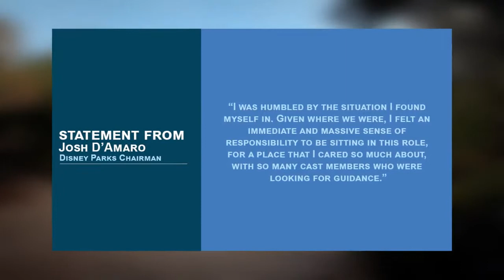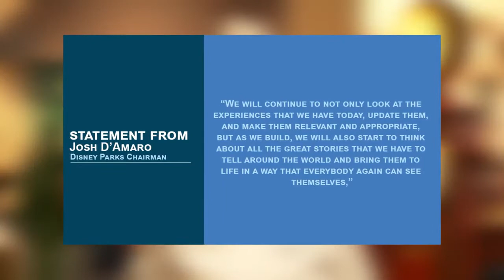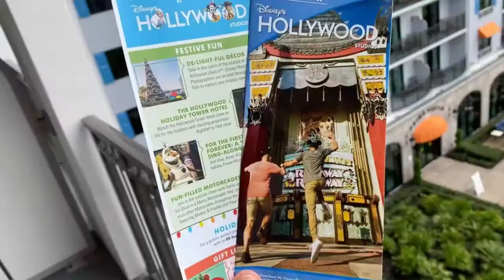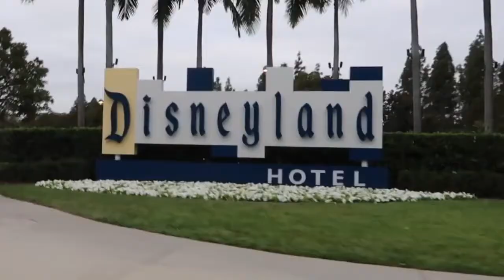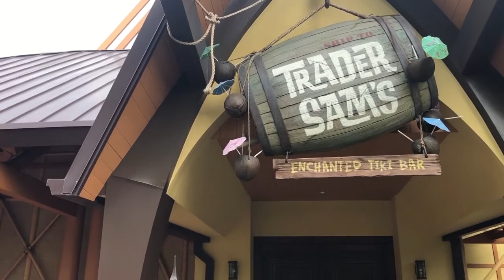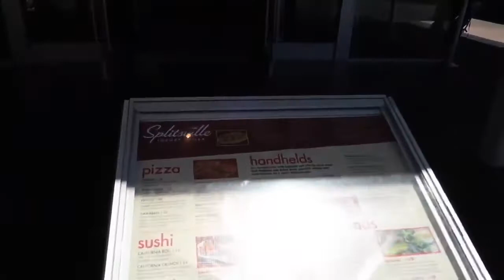Dreamers of All Ages, Disneyland Paris PCR Testing, and More Disney News July 4, 2021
DisneylandParis introduces PCR testing service for guests who need one to return home, WaltDisneyWorld reimagines the HappilyEverAfter Fireworks announcement to be more inclusive, & DisneyCruiseLine are forced to cancel sailings and push back its trail DisneyDream itinerary

00:42 Josh D'Amaro Talk To IAAPA About Future of Disney Parks
03:02 Walt Disney World Changes Nighttime Announcement
05:18 Disneyland Paris Introduces PCR Testing in the Disney Village
06:28 DIsneyland Hotel Final Reopened in California
08:16 Disney Cruise Line Pushes Back & Cancels Upcoming Sailings

"Fly Mickey Travel is an independent travel agency specializing in bespoke Disney vacations around the world. Our service is free of charge and is totally personalized to your magical holiday wishes"